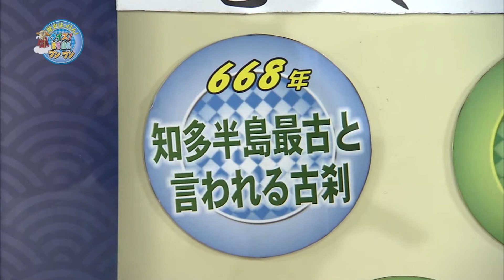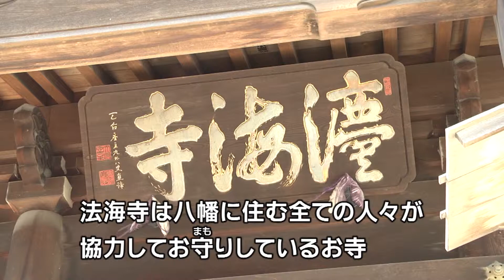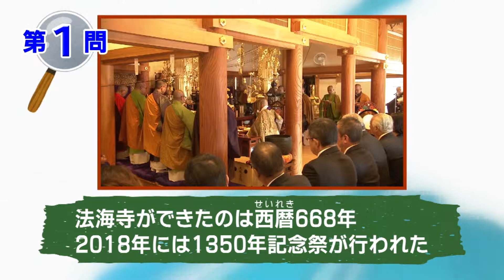歴史はっけん！クイズ！まちほれワンワン 2019年5月知多市八幡小学校区：第1問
歴史はっけん！クイズ！まちほれワンワン　2019年5月知多市八幡小学校区：第1問　法海寺が八幡にできてから今年で1351年目である？